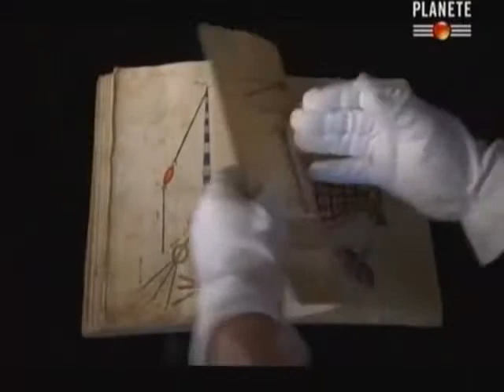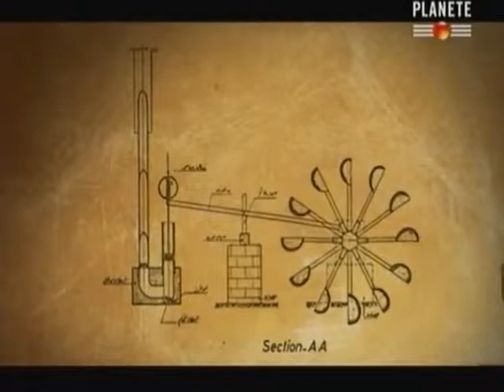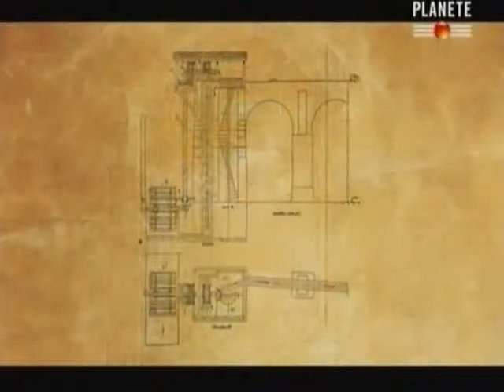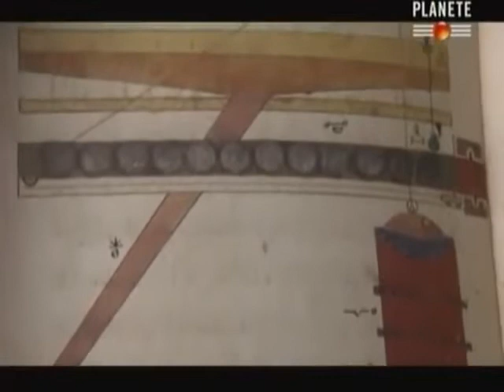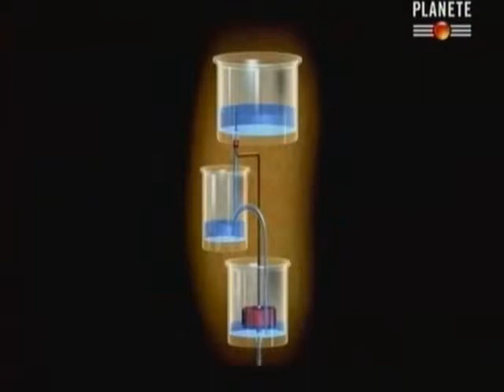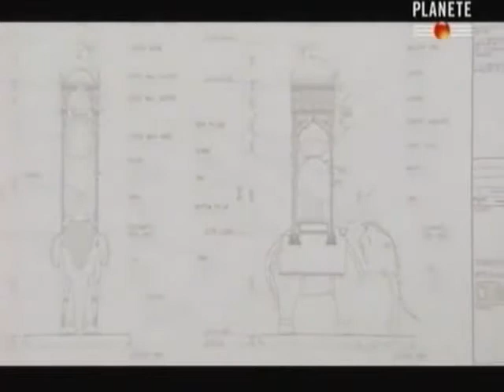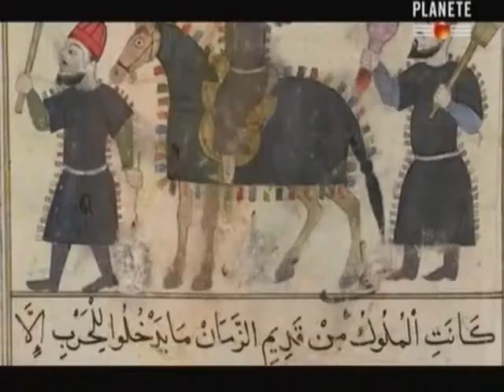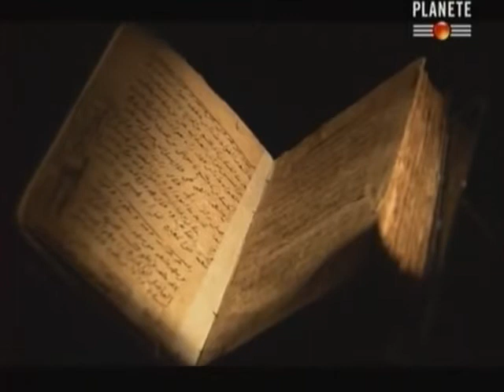Les Grandes Inventions de l'Antiquité - Ces Machines Venues D'Orient (FR)